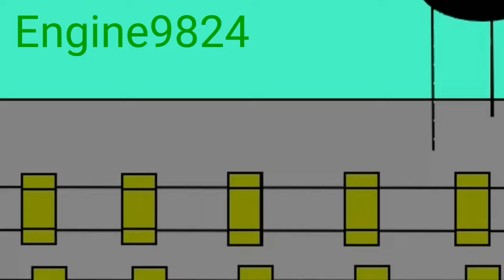TATMRRUECOLLAB entry for Cranky the Crane Productions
Another collab entry.